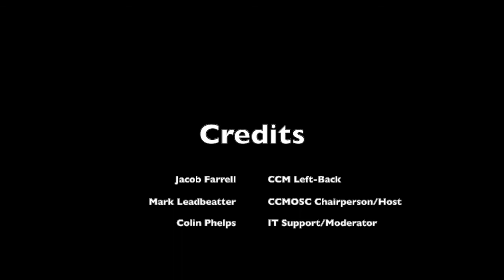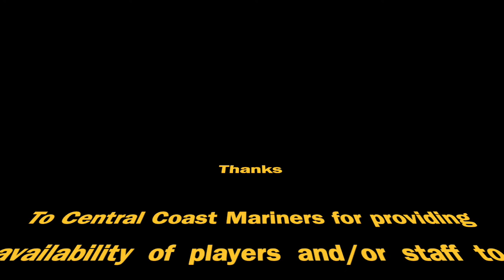CCMOSC Chat with Jacob Farrell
Hear Central Coast Mariners debutant and left-back, Jacob Farrell, answer questions posed by members of the Central Coast Mariners Official Supporters Club (CCMOSC).
Jacob answers questions about his career progression and goals, the season so far, and other questions submitted by CCMOSC Committee and its Members.